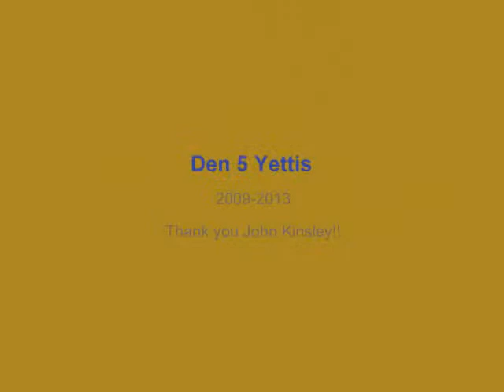Den 5 Will Rock YOU